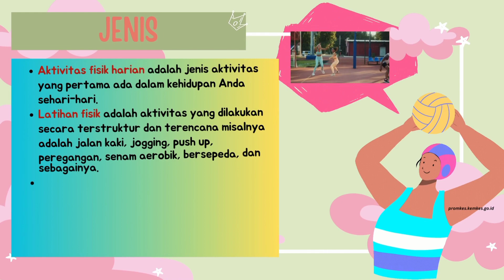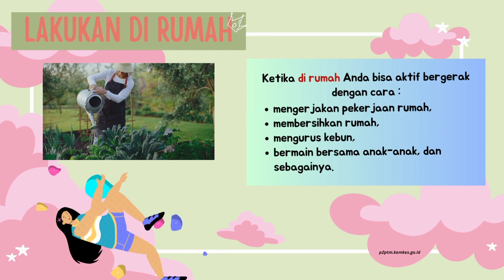Hari Aktivitas Fisik Sedunia Tahun 2023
Halo Sobat Setia
Salam Sehat (Kamis, 6/4/2023)
Tepatnya tanggal  6 April setiap tahunnya diperingati sebagai Hari Aktivitas Fisik Sedunia atau World Day for Physical Activity, untuk mendorong masyarakat menerapkan gaya hidup aktif dibanding sedentary lifestyle.
Aktivitas fisik yang dilakukan secara baik, benar, terukur dan teratur dapat menciptakan kondisi Kesehatan perorangan yang sehat dan bugar.
Walaupun tahun 2023 kali ini, Hari Aktivitas Fisik Sedunia 2023 jatuh pada bulan Ramadhan. Namun sobat setia harus tetap bersemangat melakukan aktivitas fisik setiap harinya ya. Nah berikut adalah sedikit informasi mengenai Hari Aktivitas Fisik Sedunia 2023.